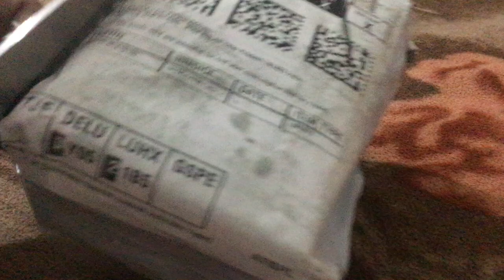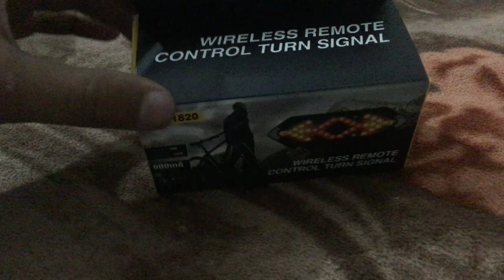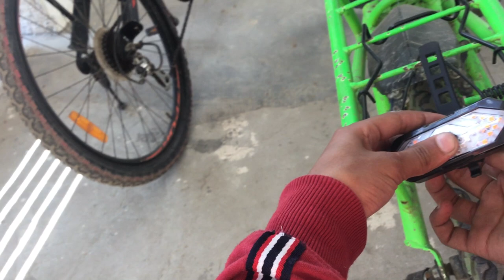Wireless remote control indicator light